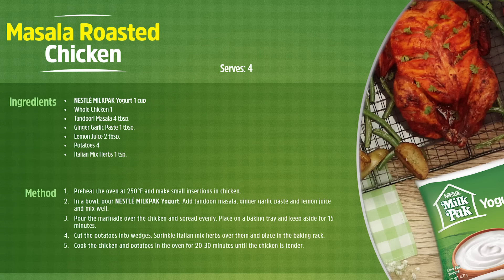Roasted Masala Chicken | NESTLÉ MILKPAK Yogurt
Add some SPICE to your life with a delicious serving of Masala Chicken!